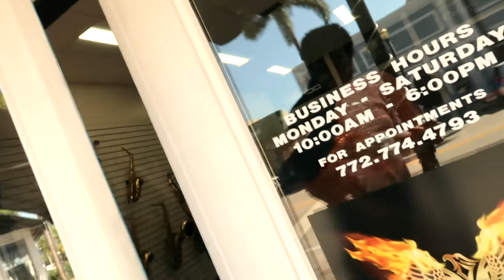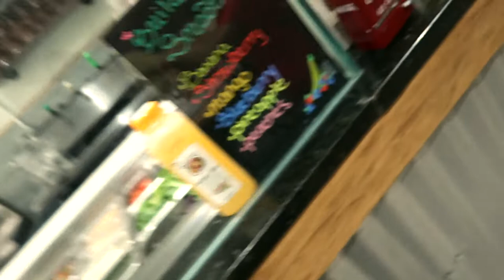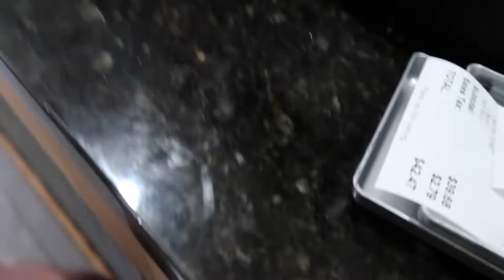Massive Pancake Bacon Cheeseburger! Pancake+Hamburger Mukbang Asmr|Food Review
What's up my Grublovers?! Today I went to Sunrise City Cafe in Fort Pierce for their one of a kind Pancake Bacon Cheeseburger!! Hope you enjoy as I did!

Sunrise City Cafe
204 Orange Ave